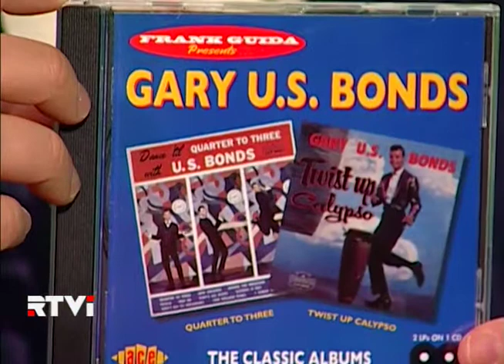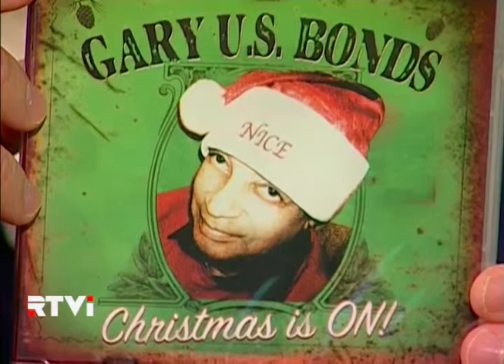Gary U.S. Bonds - The Friday Night With Oleg Frish On RTVI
Oleg Frish is a Russian American entertainer, singer, actor, television and radio personality, journalist and music historian. Oleg was born in the USSR into a family of musicians. His mother, Svetlana Frish, is a pianist and his father, Eugeny Frish, was longtime head of the children’s choir and an important member of the artistic community

Gary U.S. Bonds  is an American rhythm and blues and rock and roll singer, known for his classic hits "New Orleans" and "Quarter to Three". His career spans several decades and he is also a prolific songwriter. "Quarter to Three" appears on The Rock and Roll Hall of Fame's 500 Songs that Shaped Rock and Roll list.